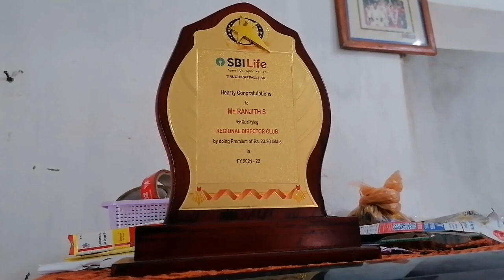எங்களுடைய மதிய வேலையில் சுலபமான குஸ்கா மற்றும் காளான் வறுவல்/Kushka and Mushroom Fry Lunch Menu Vlog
Welcome to AkkavinSamayal